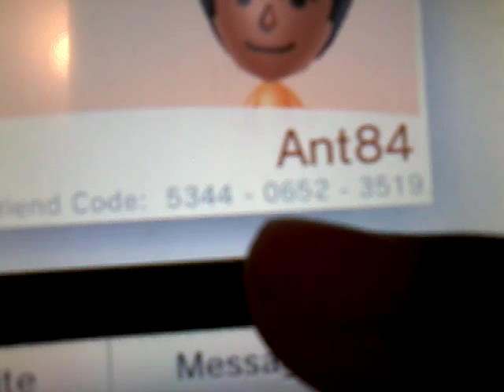Friend code exchange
Add me ill add you back